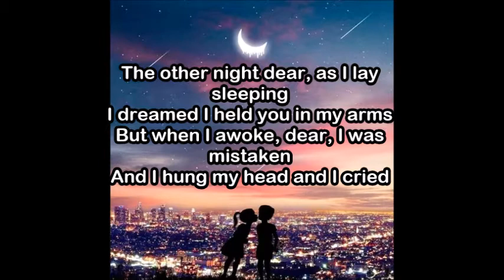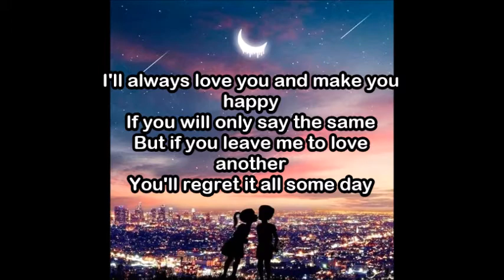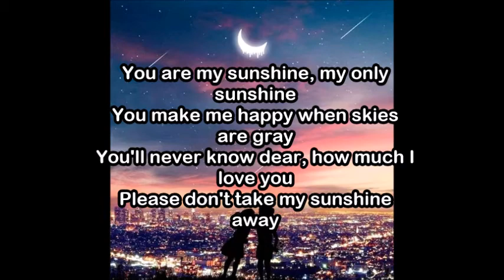"You are my sunshine" - Jimmie Davis (1940) - Lyrics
My favorite song of 1940